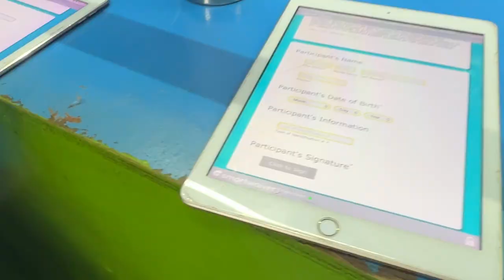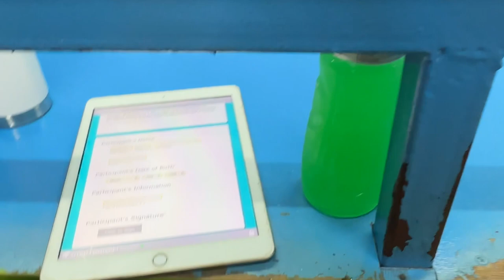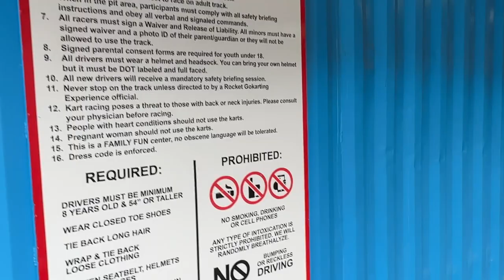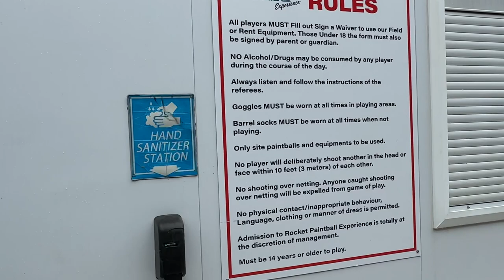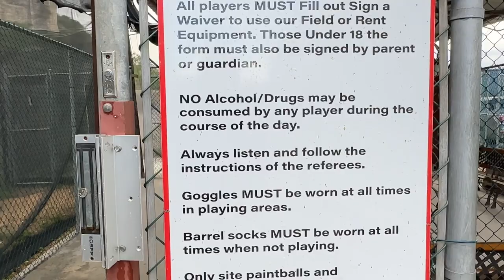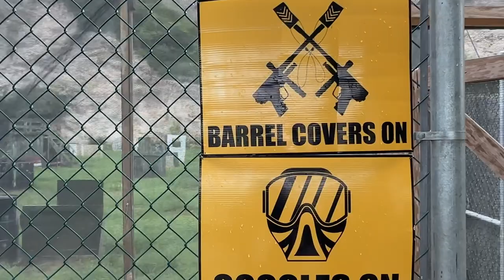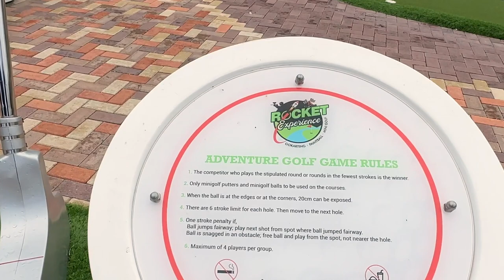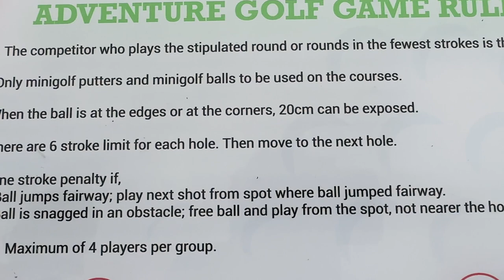Rocket Go-Karting Experience: Ultimate Jamaica Vlog Adventure! 🚀🇯🇲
⁠@wherewilwego jamaicavlog gokart gokartracing thingstodoinjamaica Jamaica ​⁠@wherewilwego Travel Vlog 38

Welcome to the ultimate adventure destination in Kingston\Portmore, Jamaica - Rocket Go-Karting Experience! 🚀🏁

🏁 Are you ready to rev up your engines and experience the thrill of go-karting in paradise? Look no further, as Rocket Go-Karting is the place to be for adrenaline junkies and fun-seekers alike!

🌴 Nestled in the heart of Kingston/Portmore, Jamaica, Rocket Go-Karting Experience offers an action-packed day out with a wide range of exciting activities including thrilling go-kart racing, challenging mini golf, and action-packed paintballing. Whether you're a speed demon or looking for a leisurely game of mini golf, we've got it all covered!

🏆 What sets them apart?
✨ Go-Karting: Test your skills on our well-maintained go-kart tracks, and challenge your friends to a race like no other.
⛳ Mini Golf: Putt your way through our beautifully designed mini golf course, a perfect activity for all ages.
🎨 Paintballing: Unleash your inner warrior and engage in epic paintball battles in our safe and thrilling arena.

🎥 In this Jamaica vlog we were wondering where to go for the best experiences in Kingston. If you're like us, Rocket Go-Karting Experience should be at the top of your list! In this video, we'll show you what we have to offer, and you'll see why we're one of the most exciting things to do in Kingston, Jamaica.

🌍 If you're a traveller exploring Kingston, don't miss this incredible opportunity to add Rocket Go-Karting Experience to your Jamaica travel guide. Capture unforgettable moments and share your Jamaican adventures with your viewers.

🌟 Rocket Go-Karting Experience is your go-to destination for a day filled with action, laughter, and memories that will last a lifetime. Don't miss out on this exciting Jamaica activity! 🇯🇲

and get ready to rev up the excitement in Kingston, Jamaica!

Shop Road Marshal is a lifestyle store focusing on style, comfort, and functionality. Shop your street style today.

CONTENTS OF THIS VIDEO:
0:00 - Intro
1:58 - Rocketing Go-Kart Experience
5:33 - Go- Kart Racing
11:20 - Rocketing Go-Kart Tour
12:00 - Paintballing
16:52 - Mini Gold